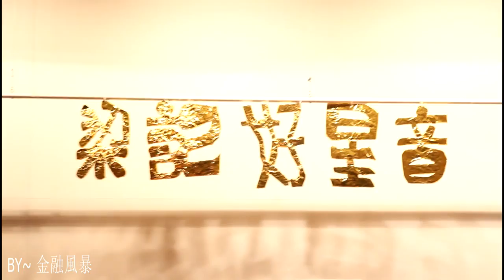2014 HLMSS SINGCON CC